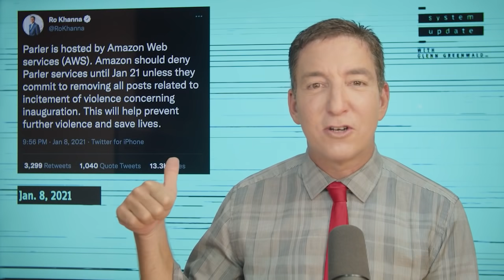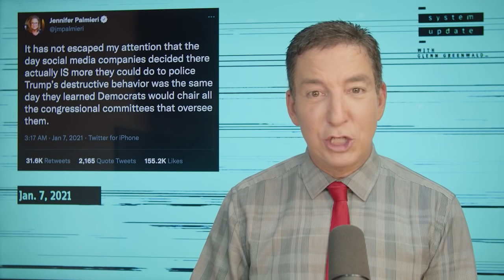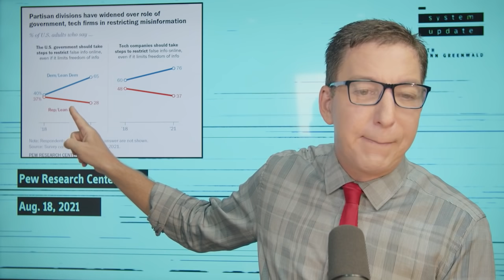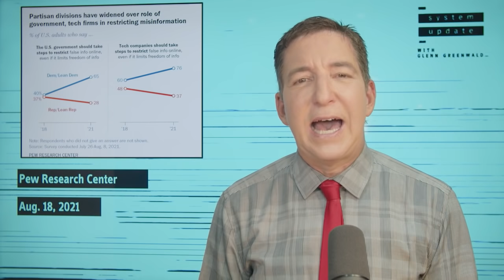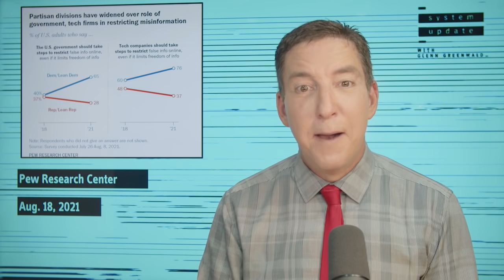Democratic Officials Continue to Threaten Tech Companies to Censor More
[Excuse the audio glitch in the first 60 seconds of the video: it fixes itself after that]

On this episode of SYSTEM UPDATE with Glenn Greenwald: Over the last year, Democratic Party members of Congress have become increasingly explicit that Silicon Valley giants must either censor the material Democrats dislike or suffer legal and regulatory reprisals. The most recent example is one of the most egregious yet: Senator Elizabeth Warren and Congressman Adam Schiff demanded that Amazon stop promoting books on COVID they find offensive. The consequences -- both political and legal -- are grave.